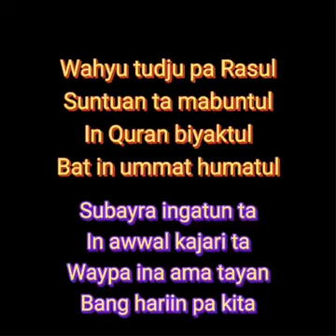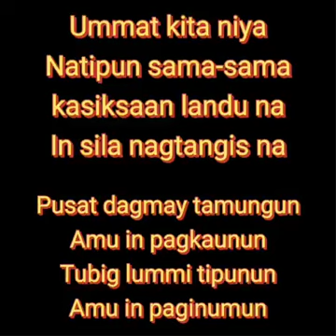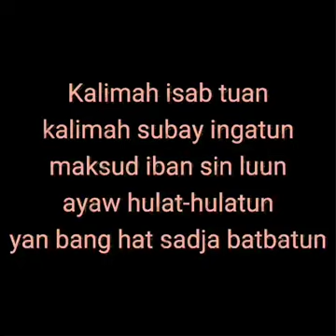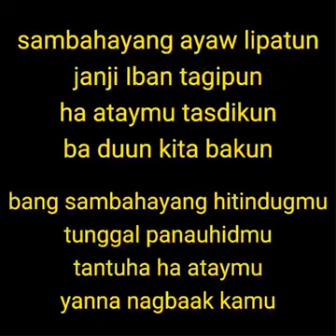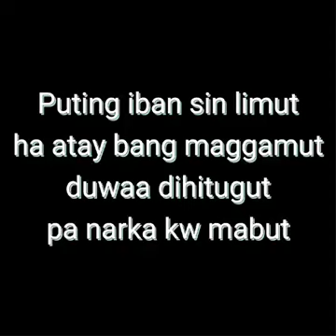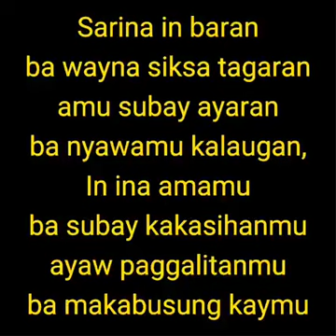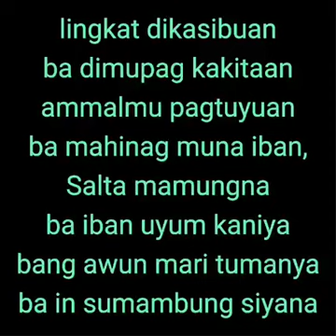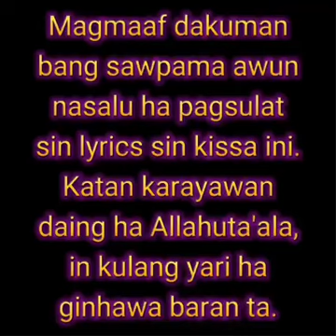kissa Pakamatay - nagsulat sin lyrics ( Tihani Izza Abdurahman Wahab)